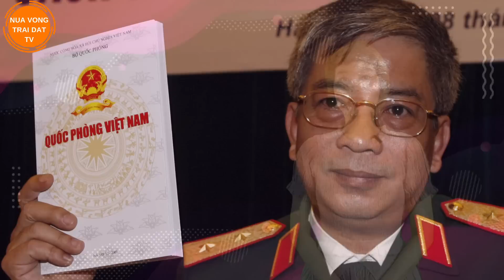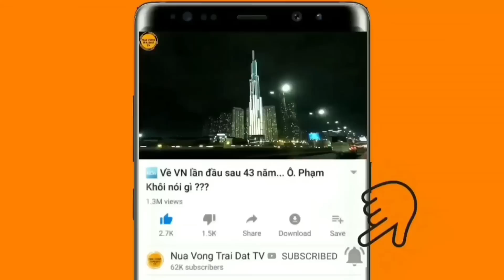Không thể tin nổi! Kênh VTC 'bịt miệng' tướng Nguyễn Chí Vịnh vì nói Nga sẽ thua